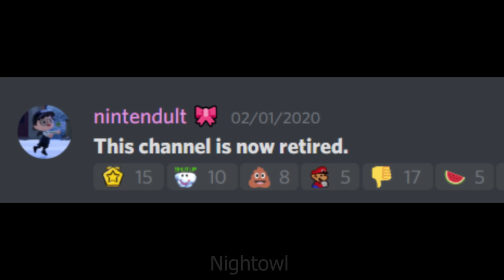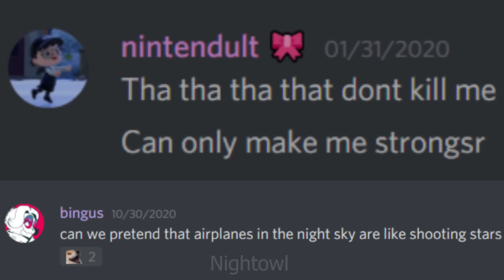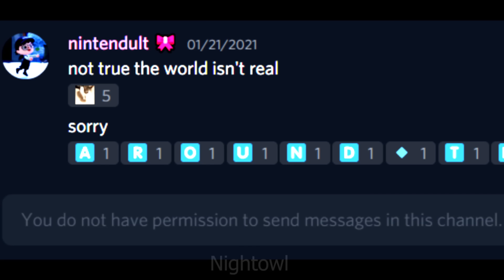Discord sings Around The World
Discord was a mistake.